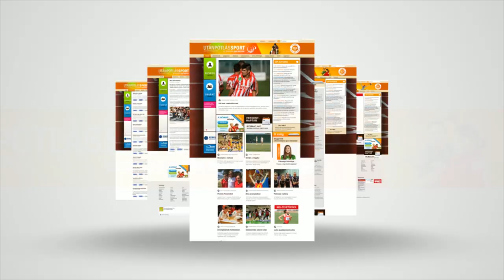Terjék Roland idővel a BL-ben szerepelne a Montpellier-vel 🏐 KÉZILABDA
A tavasszal jelentették be, hogy a Nemzeti Kézilabda Akadémia 17 éves jobbszélsője, Terjék Roland a kétszeres Bajnokok Ligája-győztes Montpellier együttesében folytatja pályafutását. Az ifjúsági válogatott játékos az ősszel megtapasztalhatta, hogy milyen a légkör leendő klubjában; akkor edzőjével, Kopornyik Zsolttal már eltöltött néhány napot Franciaországban, és csupa pozitív tapasztalattal tért haza. Többek között erről beszéltek az M4 Sporton látható Jövünk! magazin stábjának.

g/?sub_confirmation=1